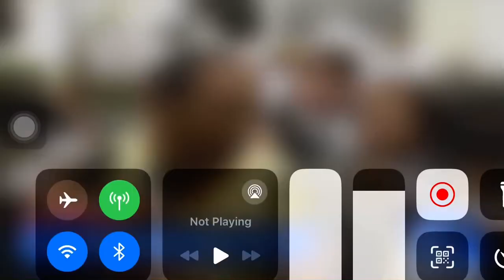April 11, 2024